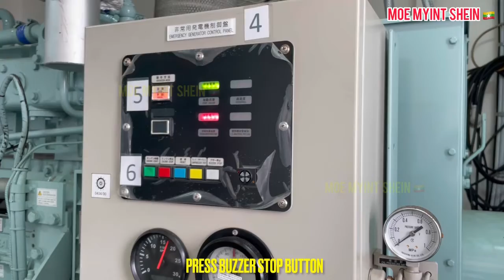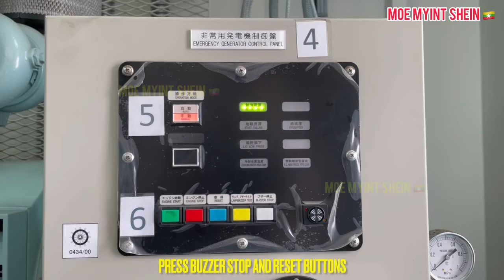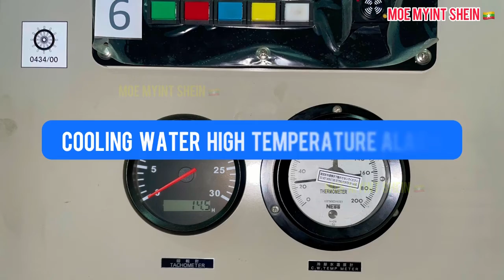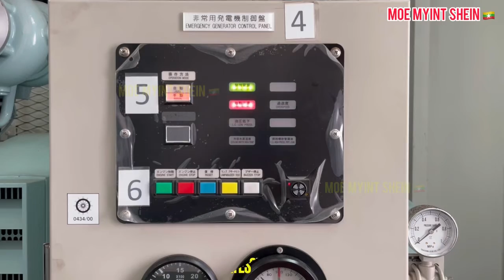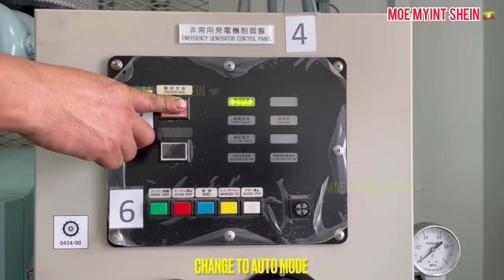Emergency Generator Engine Alarms and Trip Testing | MOE MYiNT SHEiN | Technical Vlog : 109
Blackout onboard is one of emergency situations. Black out can lead serious damages for ship and other associated facilities due to its loss of propulsion and steering.

Emergency Generator should be kept in good working condition, all the time.